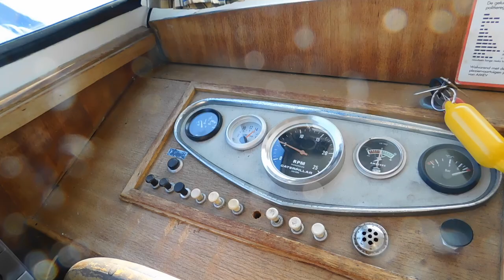Stukkie varen Stadsgracht Zwolle